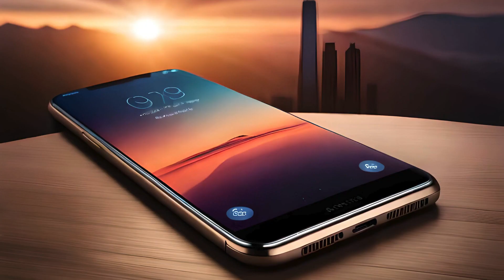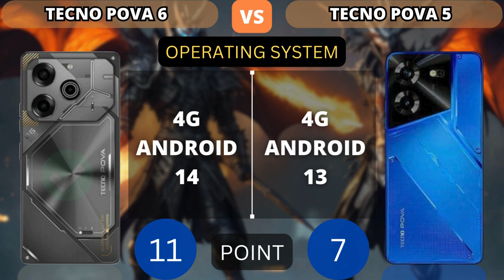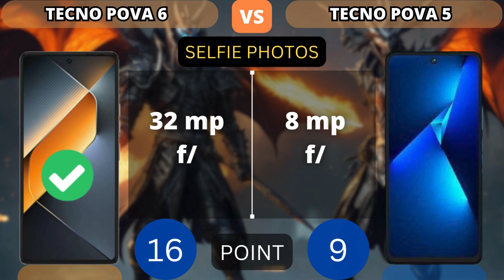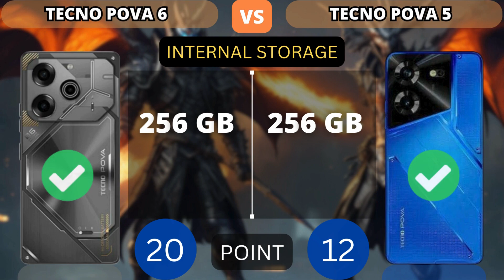Tecno Pova 6 vs Tecno Pova 5 | PHONE COMPARISON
This video shows a comparison of specifications Tecno Pova 6 vs Tecno Pova 5 | PHONE COMPARISON

Additional Info:
Here we compared two smartphones: the 6.78-inch Tecno Pova 6 (with MediaTek Helio G99 Ultimate) that was released on April 4, 2024, against the Tecno Pova 5, which is powered by MediaTek Helio G99 and came out 9 months before. On this page, you will find tests, full specs, strengths, and weaknesses of each of the devices.
Reasons to consider the Tecno Pova 6
AMOLED display (versus competitor's IPS LCD)
The phone is 9 months newer
Supports Dolby Atmos sound technology
Weighs 24.4 grams less
Has a built-in infrared port
Reasons to consider the Tecno Pova 5
Expandable storage via MicroSD card up to 2048GB